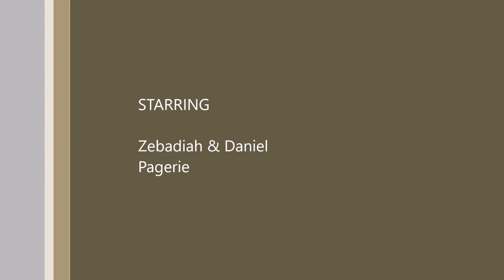Of One Mind Beer Reviews - LA-31 Bière Pâle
Well, hello and welcome to another Of One Mind Beer Reviews! Today we are drinking an LA-31 Bière Pâle by Bayou Teche Brewery. Bayou Teche Brewery are located in Arnaudville, Louisiana. The beer is an American Pale Ale with an ABV of 5.7%

Cheers,
ZP